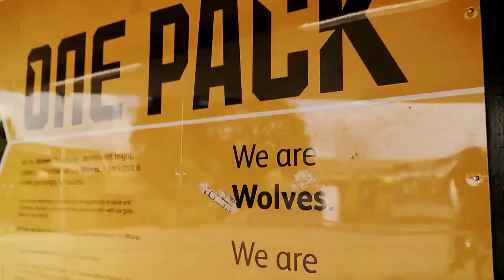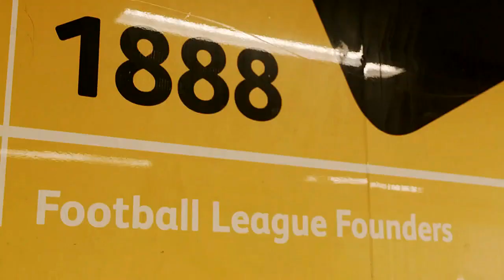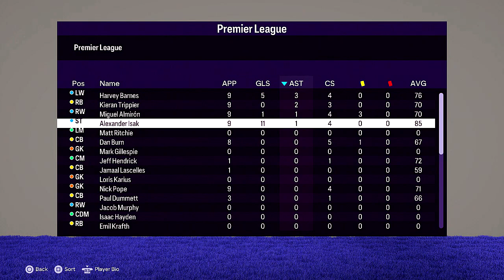EA Sports FC '24 | Wolverhampton Wolves Manager Career Mode | Episode 5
The Wolf pack is on the road this episode, we take on B’mouth in the Premier League. Bournemouth is currently in 19th place in the league, with 3 points, and 8-matches, 1-0-7. Bournemouth has giving up 16-goals in 8-matches and have only scored 6, with a goal differential of -10. Of the last 5-matches, they are 0-0-5.

The 2nd match of the episode is a home match for us against Newcastle United. Newcastle United is 3rd in the Premier League in 9-matches, 6-2-1 and have scored 20-points so far. Just 7-points separate the two of us in the Premier League right now. In the last 5-matches the are 4-1-0. Last match for Newcastle was a victory over Crystal Palace, winning 4-0.

Our final match of the episode is a match back in the Carabao Cup against Cardiff on the road. Cardiff tied in their third-round match against Gillingham, 2-2 and won the match 4-3 in penalties. We defeated the Spurs 5-1.

Make sure to drop a "LIKE"👍. Also SHARE the content of the channel on your socials for others to watch!  Thank you and I appreciate for your support of the channel and have a great day!

My PSN Gamertag: ShodIcon